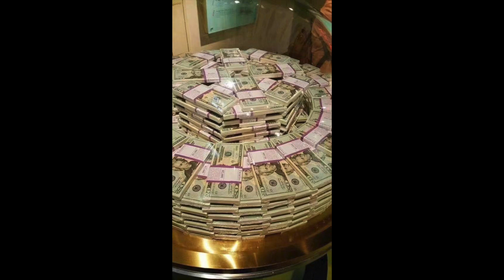401 Iu Mien leiz zanh jiem fei chao xi heenh